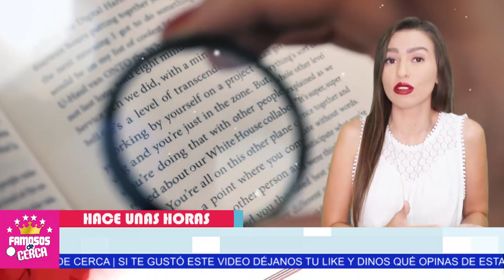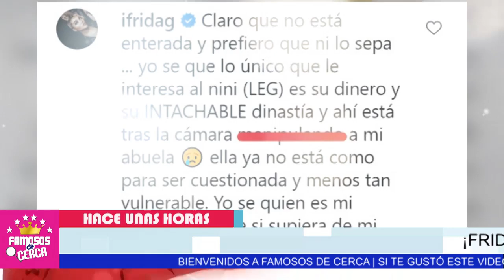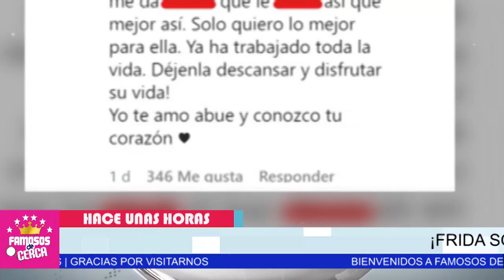⛔ ¡ 𝗬𝗔 𝗡𝗢 H𝗢𝗦𝗧𝗜𝗚𝗨3𝗡 𝗔 𝗠𝗜 𝗔𝗕𝗨𝗘𝗟𝗔 ! 🔥 Frida Sofia HOY Reacciona a 𝗘𝗡𝗧𝗥𝗘𝗩𝗜𝗦𝗧𝗔 𝗗𝗲 𝗦𝗶𝗹𝘃𝗶𝗮 𝗣𝗶𝗻𝗮𝗹 ! 😱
¡ 𝗬𝗔 𝗡𝗢 𝗢𝗦𝗧𝗜𝗚𝗨3𝗡 𝗔 𝗠𝗜 𝗔𝗕𝗨𝗘𝗟𝗔 ! Frida Sofia HOY Reacciona a 𝗘𝗡𝗧𝗥𝗘𝗩𝗜𝗦𝗧𝗔 𝗗𝗲 𝗦𝗶𝗹𝘃𝗶𝗮 𝗣𝗶𝗻𝗮𝗹 !

Frida Sofia NOS DEJA CON AL BOCA ABIERTA Con estas declaraciones.

 BIENVENIDOS!!!